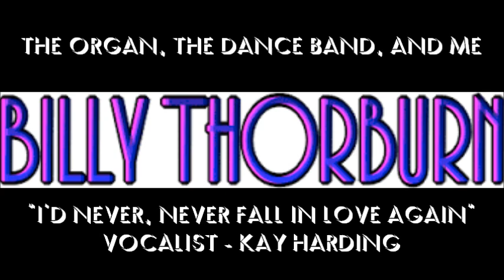"I'D NEVER, NEVER FALL IN LOVE AGAIN" - Billy Thorburn's The Organ, The Dance Band and Me - 1938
Another track from Billy Thorburn - "I'D NEVER, NEVER FALL IN LOVE AGAIN"
from Parlophone 78rpm record from the ComptonLodgeStudios Collection.
BILLY THORBURN leads on Piano, with H. ROBINSON CLEAVER on the Studio Organ,
STANLEY OSBORNE on Alto Sax and ALEC (JIMMY) CLARKE on Drums.
The Vocalist is KAY HARDING. See our comprehensive Playlist for Billy Thorburn on CLS Channel.